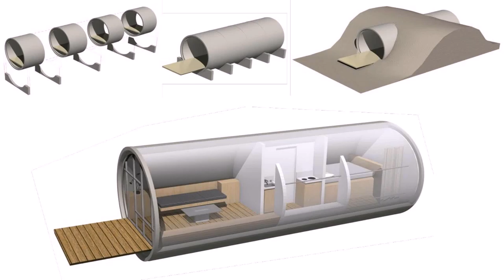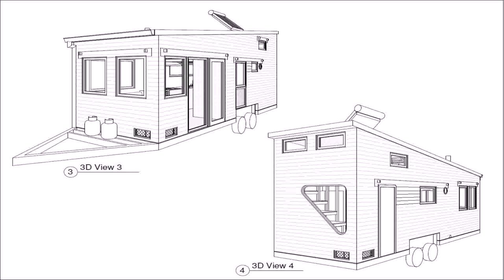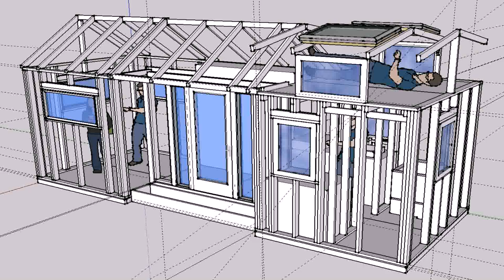Tiny House Drinking Water (see description)